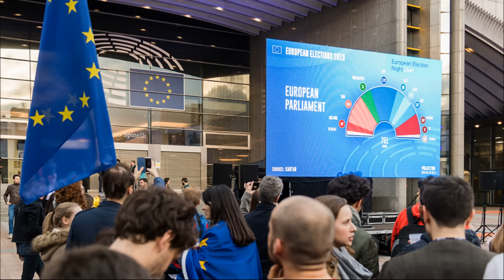Уровень оптимизма в Европе рухнул до рекордных значений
Уровень оптимизма в Европе рухнул до рекордных значений. Худший уровень оптимизма зафиксирован во Франции и Великобритании. Жители Европы считают, что их страны движутся в неверном направлении. Население Европы тревожит не война с Россией, а ухудшение социально-экономического положения в ЕС